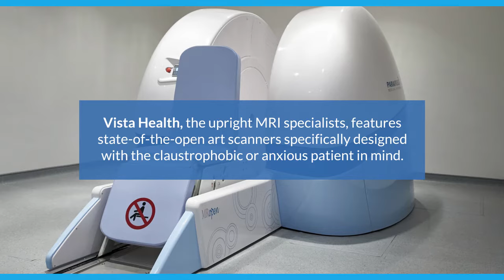Vista Health Open and Upright MRI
Our Open and Upright MRI scanners use cutting-edge technology, which are specifically designed for patients that may have anxiety issues or are claustrophobic, bariatric or have restricted mobility, and for younger children. Thanks to the nature of their 'open' design, the machine allows you to sit or stand between two large magnetised plates and you are able to look out. It also allows for a variety of scanning positions such as standing, seated, and leaning.